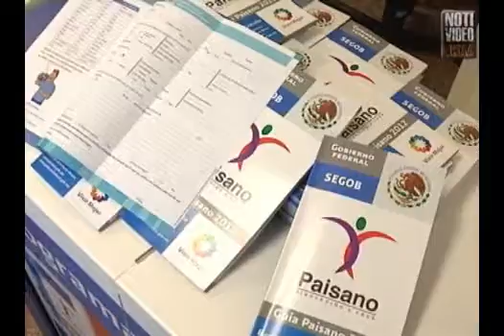Ningún migrante michoacano ha solicitado apoyo en EU